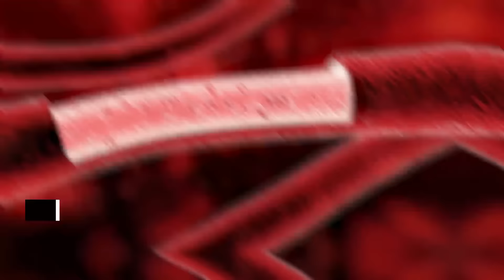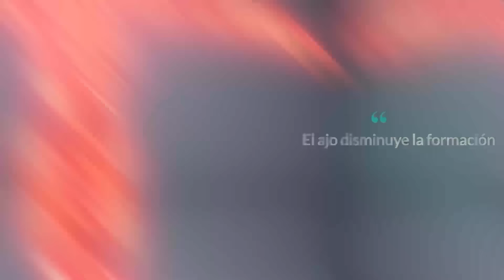¡GRAVE ERROR! No COMAS AJO sin VER ESTO!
El ajo es un verdadero remedio natural, pero las personas cometen graves errores al comerlo, que disminuyen sus beneficios y aumentan sus efectos secundarios.

En esta charla el Dr Juan Ignacio Veller te contara los mas increibles secretos para potenciar los efectos beneficos del ajo, al mismo tiempo que te revelara curiosidades..

Hablamos de:
¿Cuánto ajo comer al dia?
Beneficios del Ajo.
¿Qué pasa si cocino el ajo?
¿debo comer el ajo en ayunas o crudo?
¿Cómo activar el ajo y la alicina?

CAPITULOS:
00:00 Nunca Comas Ajo entero: Activa el Ajo
01:35 El Peligro de comer Ajo en Ayunas
02:40 El ajo se debe comer Crudo o Cocinado?
04:00 Cuantos dientes de ajo puedo comer al día?
05:05 ¿Cuál es el mejor tipo de ajo?
06:20 Pastillas de ajo ¿funcionan?
08:00 Que ocurre si le saco el palito del medio al ajo?
09:02 Ajo para evitar coágulos y trombos ¡Cuidado!